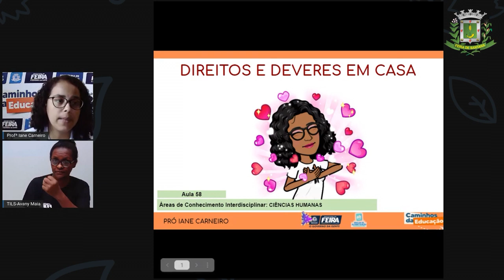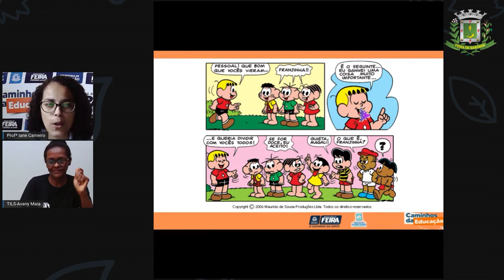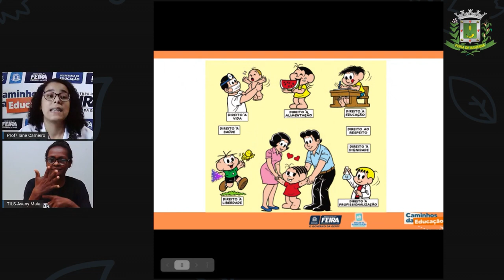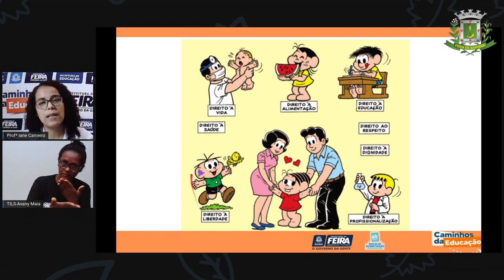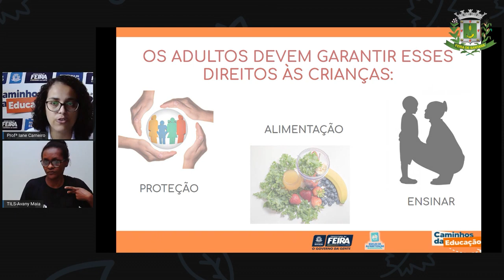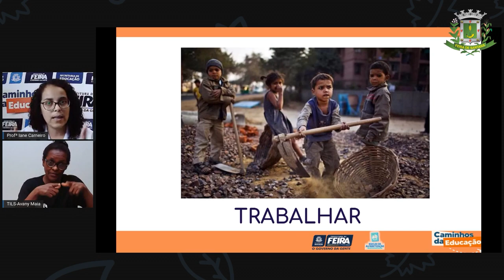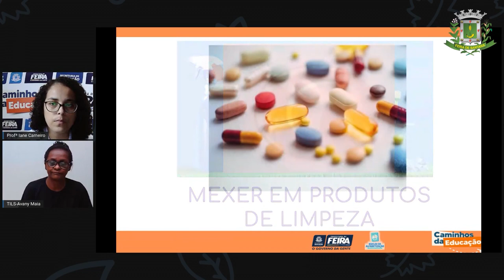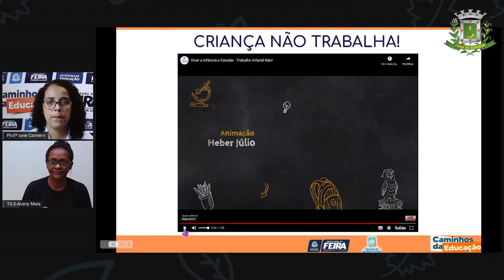1ºANO Aula 58 Profª Iane Ciencias Humanas Direitos e deveres em casa